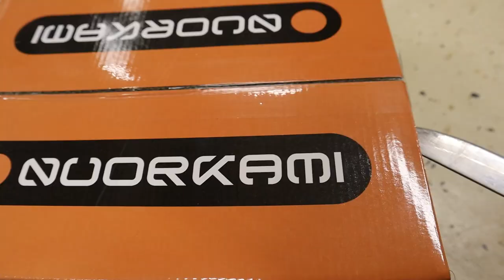Moottorikelkan siirtopyörät testissä!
Testataan edullista moottorikelkan siirtopyörä -sarjaa.